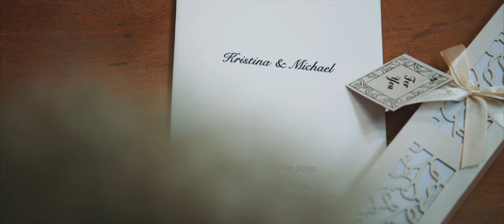Wedding Story: Kristina + Michael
Cinematography: Malcolm Debono
Assisted by: Darryl Ellul
Photography: Mark Cassar
Entertainment: Relikc
Venue: Villa Arrigo